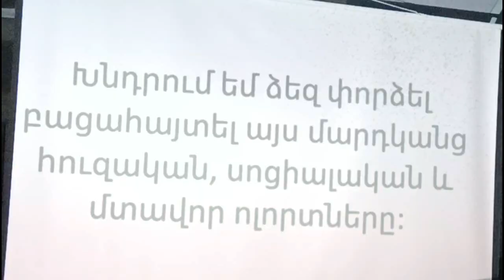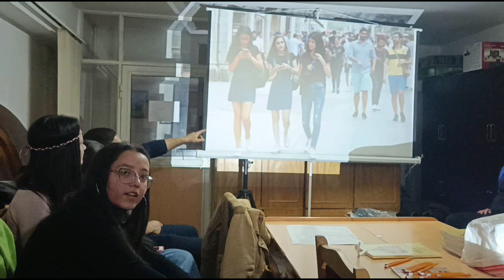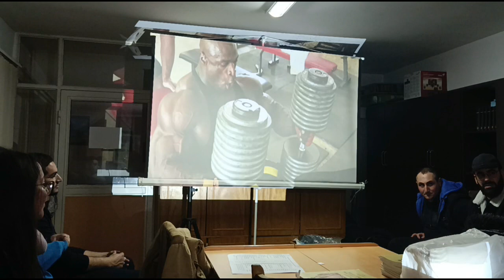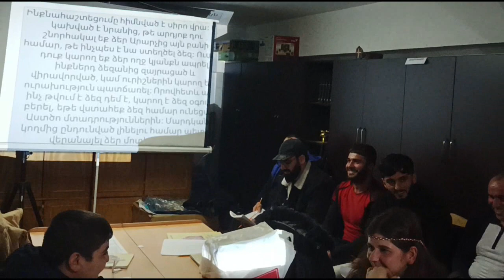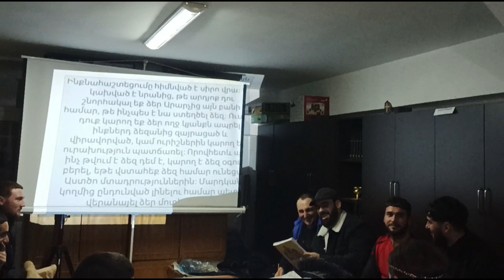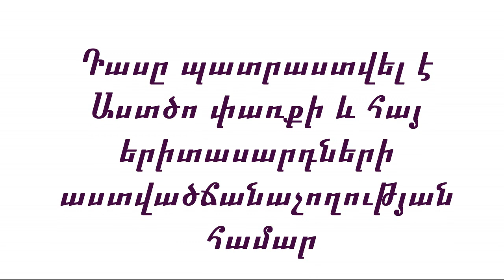2 ԱՆՁԻ ՖԻԶԻԿԱԿՆ ՈԼՈՐՏ- Մաս 2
Երիտասարդների համար դաս